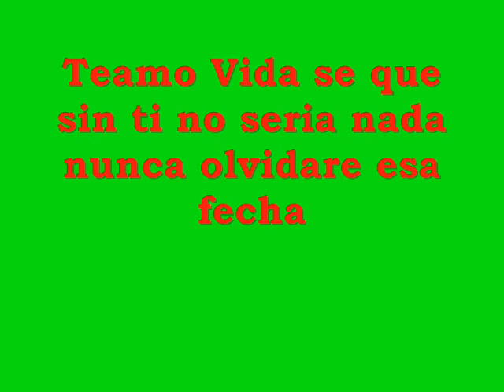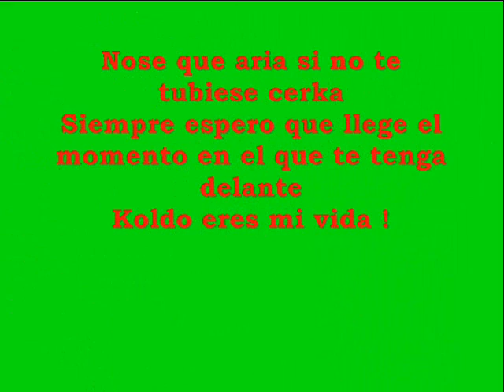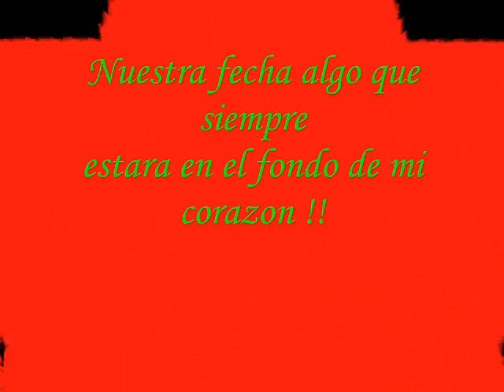Garbiñe y koldo siempre!